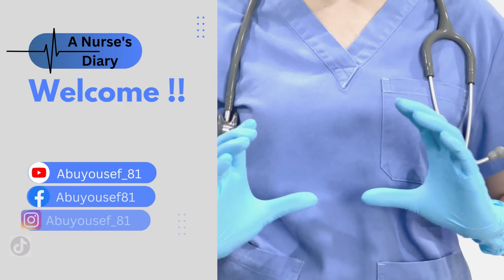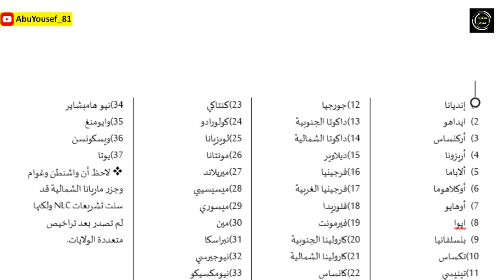تعال أقول لك شو هي الcompact states في أمريكا│سلسلة الهجرة الى الولايات المتحدة للممرضين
هل سمعت عن الcompact states في امريكا؟؟ تابع هذا الفيديو لتعرف الإجابة !!

00:00:00 مقدمة
00:00:24 ما هي ال Compact state؟
00:01:29 ما هو NLC؟
00:02:41 اسماء الولايات الداخلة في هذا الميثاق
00:02:59 فوائد رخصة ال Compact
00:05:07 شروط الحصول على الرخصة
00:06:11 كيف انتقل من ولاية غير مدمجة الى ولاية مدمجة؟
00:06:40 خطوات الحصول على الرخصة
00:07:02 ختاما